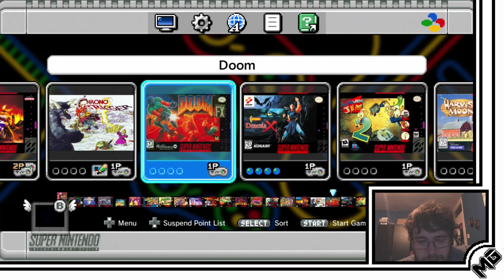Mellow Gaming Live - The Nearly At 450 Subs SNES Mini Livestream!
I've stolen Matt's SNES Mini to do a livestream in celebration of how Mellow Gaming has nearly hit 450 subs! So, have a watch and do a comment and whatnot!

If you fancy throwing a few pennies my way then I think this is the link?  Yeah... this is right